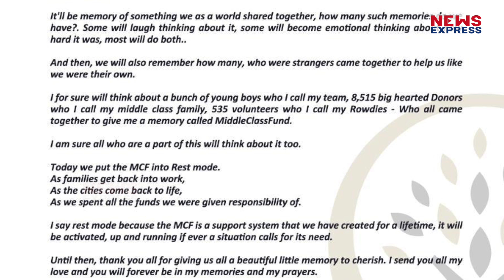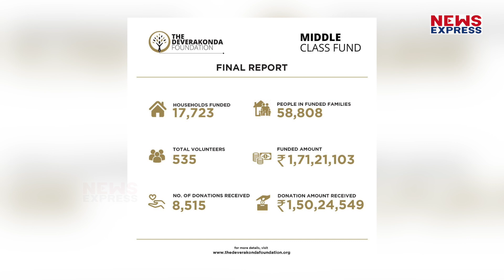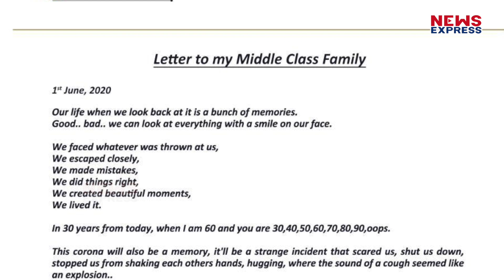Vijay Deverakonda बने 17000 से ज्यादा Middle Class Families के लिए मसीहा, किया ये काम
कोरोनाकाल में बॉलीवुड स्टार्स लगातार जरूरतमंदो की मदद कर रहे हैं..फिर चाहे वो सलमान खान हो या फिर अक्षय कुमार, सोनू सूद हो, या फिर शाहरूख खान. वहीं अब साउथ एविजय देवरकोंडा ने की 17000 परिवारों की मदद
कोरोनाकाल में बॉलीवुड स्टार्स लगातार जरूरतमंदो की मदद कर रहे हैं..फिर चाहे वो सलमान खान हो या फिर अक्षय कुमार, सोनू सूद हो, या फिर शाहरूख खान. वहीं अब साउथ एक्टर और रियल कबीर सिंह के नाम से मशहूर विजय देवरकोंडा भी जरूरतमंदो की मदद कर सुर्खियों में छा गए हैं. # Vijay Deverakonda # MiddleClassFamilies lockdownक्टर और रियल कबीर सिंह के नाम से मशहूर विजय देवरकोंडा भी जरूरतमंदो की मदद कर सुर्खियों में छा गए हैं. # Vijay Deverakonda # MiddleClassFamilies